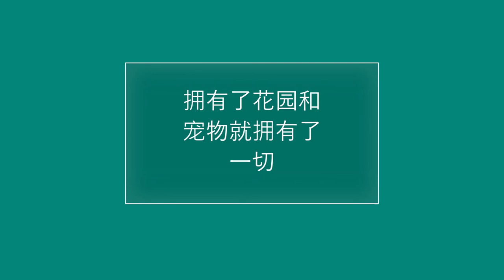2020年仲夏的6月看看我的花园都什么花开放了？和我的狗狗一起欣赏花园美景吧！Enjoy my garden with my dogs in June 2020!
时间来到了2020年6月，无论人间如何变化，花儿总是静静地绽放！